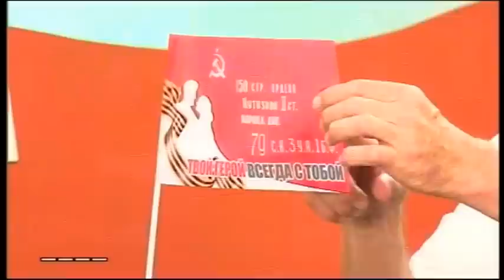Шымкентские барды выступили на Грушинском фестивале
Шымкентские барды, в народе их называют "МММ" - Максат Рысымбетов, Марс Садыков и Мырзамурат Кушербаев, совсем недавно побывали на Грушинском фестивале. Этот песенный конкурс проводится ежегодно с 1968 года в городе Самара.  О впечатлениях и новых знакомствах, об услышанной музыке и своих победах шымкентские барды рассказали зрителям программы "Пора вставать".